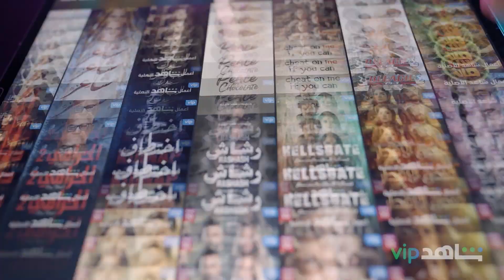VIPاشترك الآن | شاهد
VIPعرض شاهد
موبايل متوفر اليوم في تونس
وتمتع بأفضل الأفلام والمسلسلات
وين ما مشيت وبأقل الأسعار.